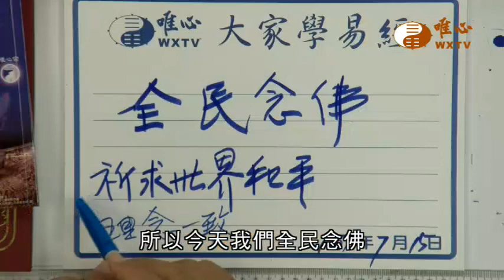【全民念佛360】｜ WXTV唯心電視台